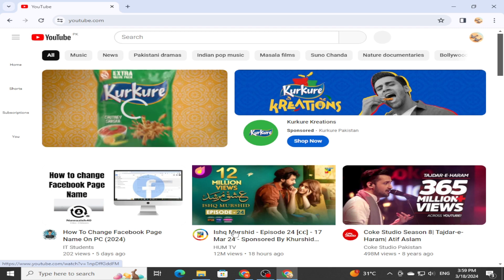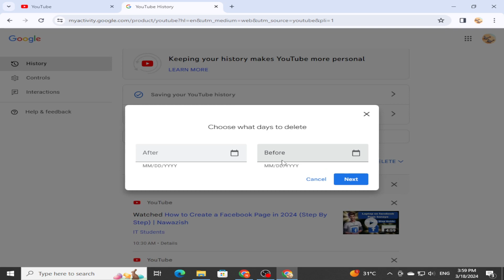How To Delete Search History on YouTube for PC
Description:
🔍 Want to keep your YouTube search history private on your PC? In this tutorial, we'll show you how to delete your search history on YouTube, ensuring your browsing remains confidential. Whether you're sharing your computer or just want a fresh start with your YouTube searches, clearing your search history is quick and easy. Follow our step-by-step guide to learn how to delete your YouTube search history on your PC and enjoy a cleaner, more private browsing experience.

By the end of this tutorial, you'll have successfully cleared your YouTube search history on your PC, ensuring your browsing activity remains private and secure.

Have questions or topics you'd like us to cover? Drop them in the comments below – we're here to help you navigate the digital world!